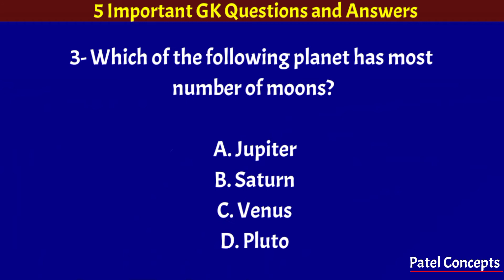GK | Most Number of Moons | Climate Change Panel | Food Global Network